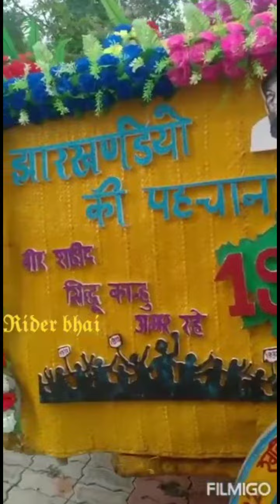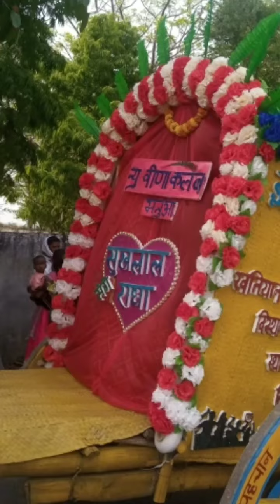1932 का खतिइआनि बिहा thakurlalmahato_blogs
1932 का खतिइआनि बिहा